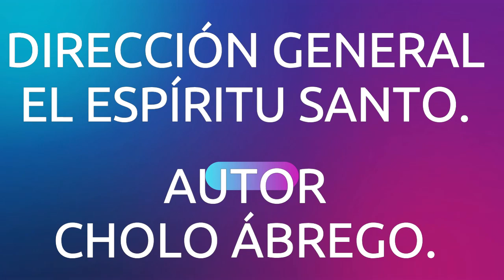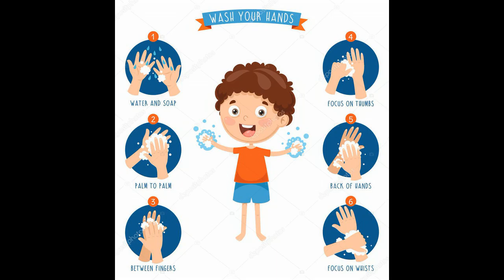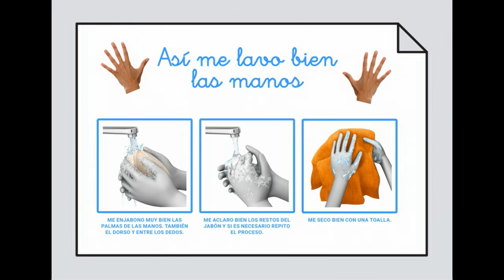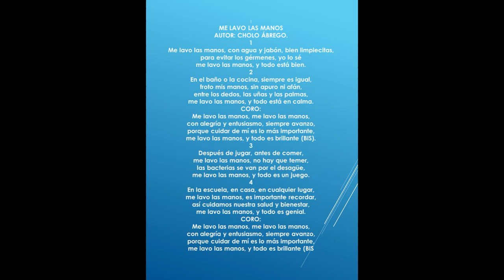ME LAVO LAS MANOS.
MÚSICA PARA LA HIGIENE.